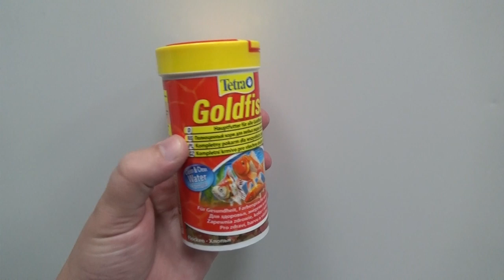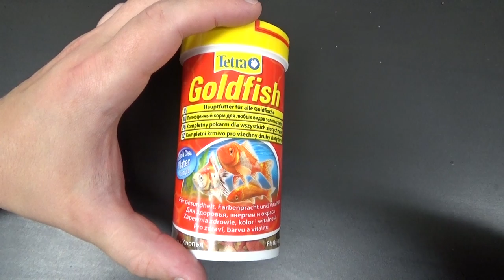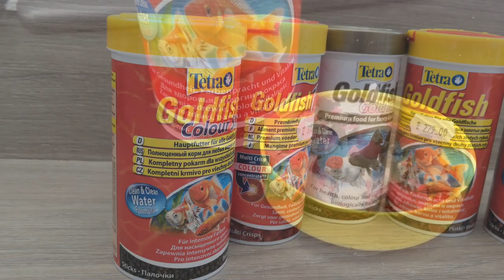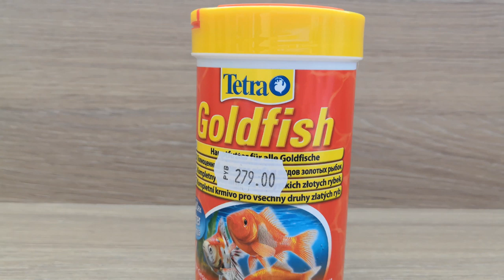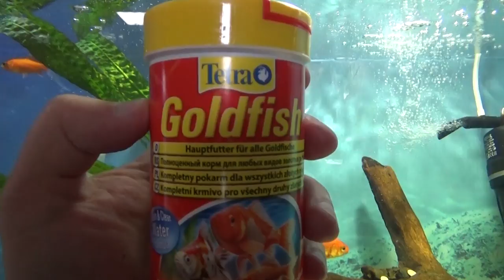Корм для золотых рыбок Tetra Goldfish хлопья.